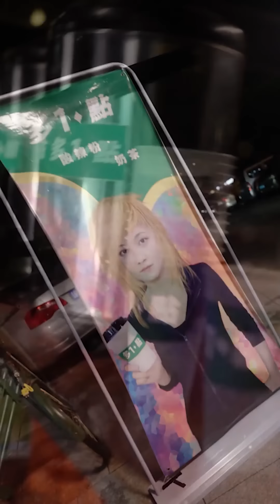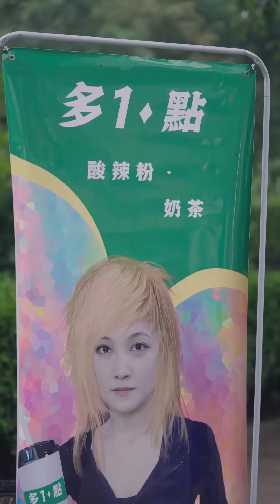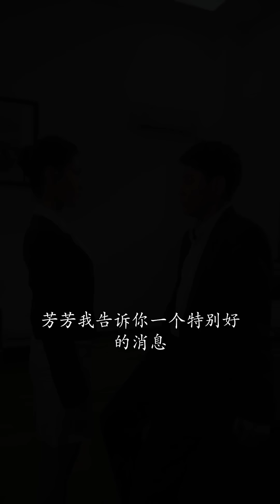[MULTI SUB]《超牛大富翁》窮小夥目睹妻子出軌，下秒竟穿越回結婚當天，立馬休妻，轉頭賣奶茶成首富，人生從此開掛！chinesedrama